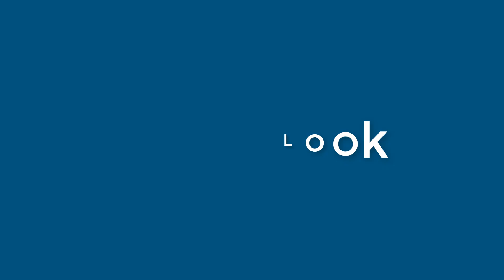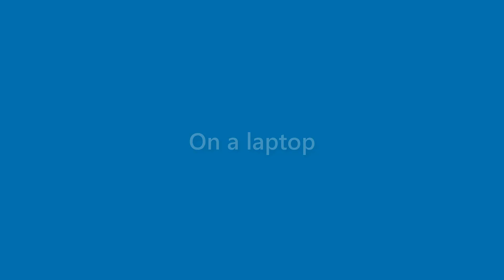Darryl Galloway - appearance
Name Look - Darryl Galloway - appearance. In this video we present "Darryl Galloway" name look and feel in various scenarios.
This video will cover:
How does "Darryl Galloway" look as a personal letterhead?
How does "Darryl Galloway" look on a business card?
How does "Darryl Galloway" look on a computer/laptop screen?
How does "Darryl Galloway" look with different background colors?
How does "Darryl Galloway" look with various fonts?